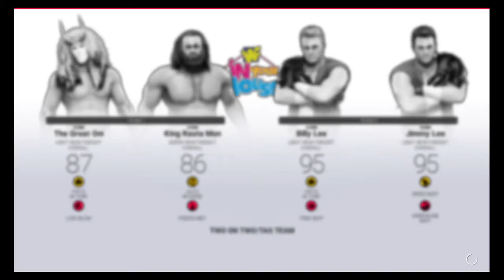WWE 2K19: In Your House - Spring Stampede 05/17/2019 - Seirzaku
My Twitch Stream of WWE 2K19: In Your House - Spring Stampede